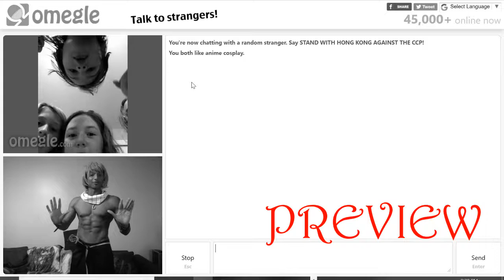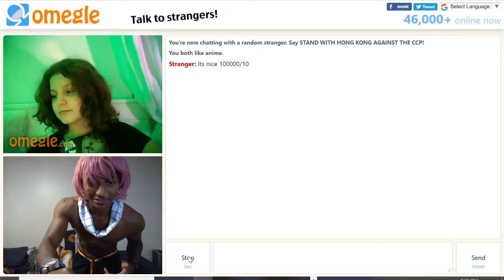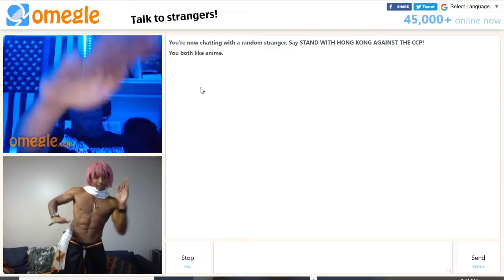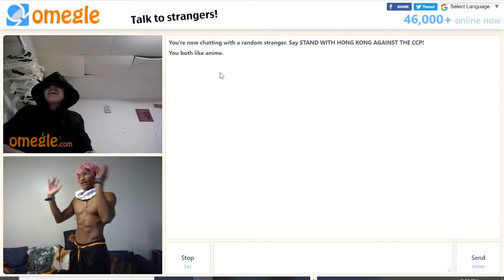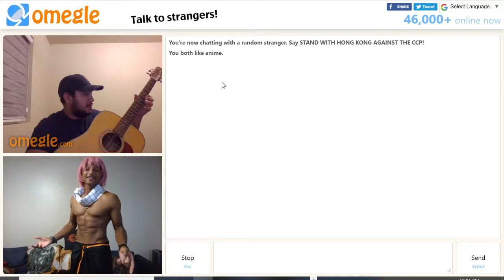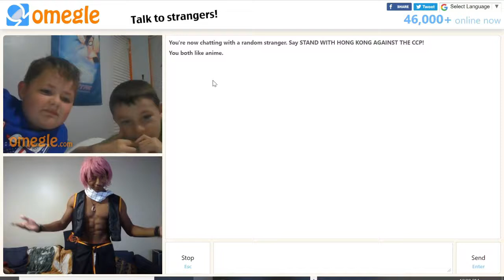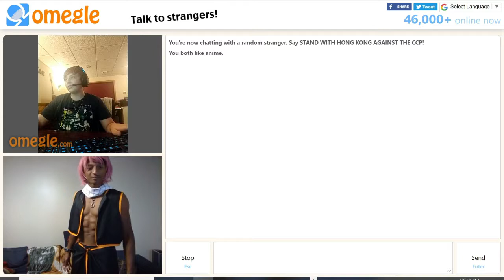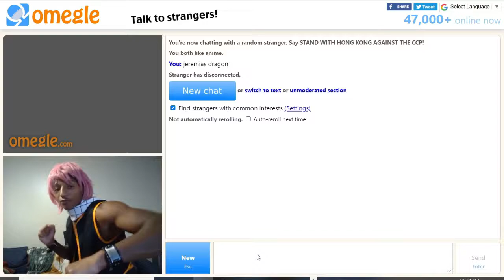RATE THIS COSPLAY | NATSU ON OMEGLE!!!